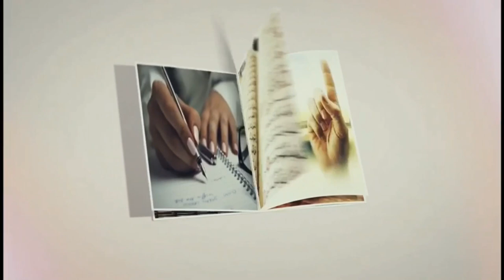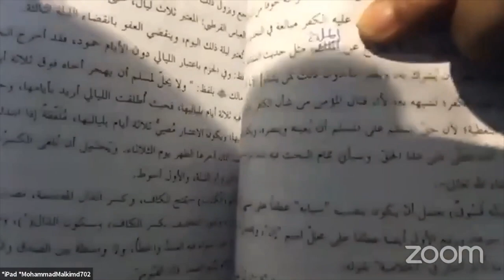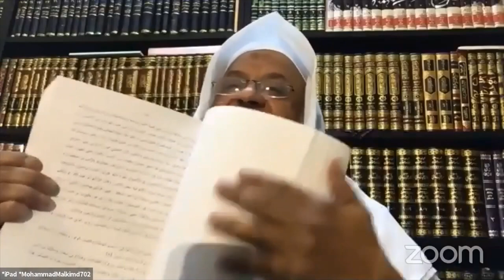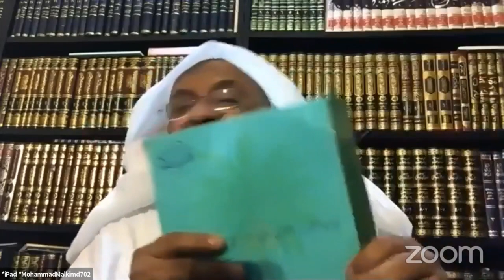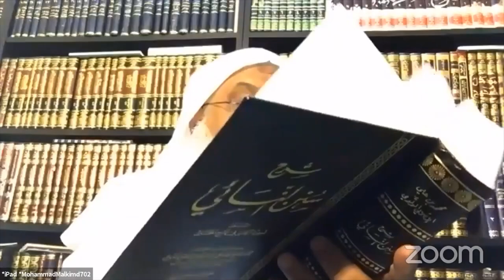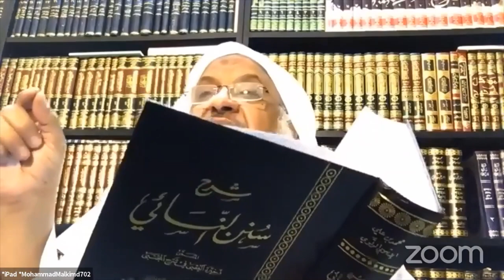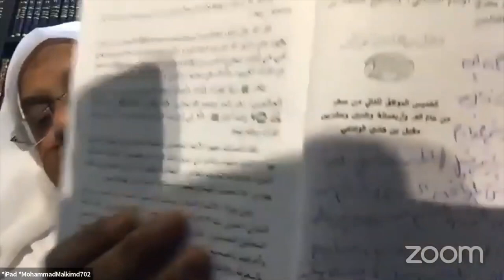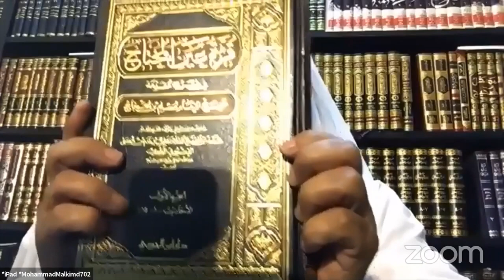Biography of Shaykh Mohamed Ali Adam al-Ethiopi || By his student Shaykh Mohamed al-Maaliki